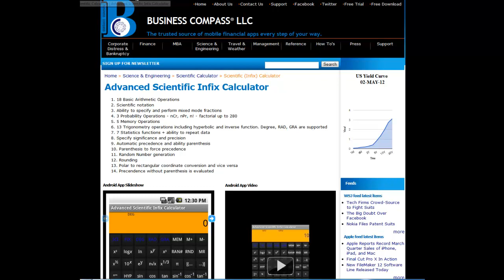FREE Calculator app giveaway for LIKE on Mobile Banker Facebook Page!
FREE Calculator mobile app (4.99 USD retail value) for LIKE on Mobile Banker Facebook Page for a limited time!